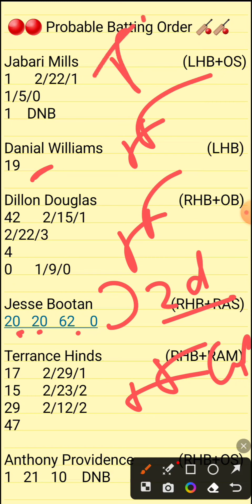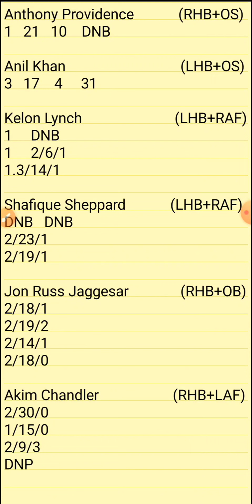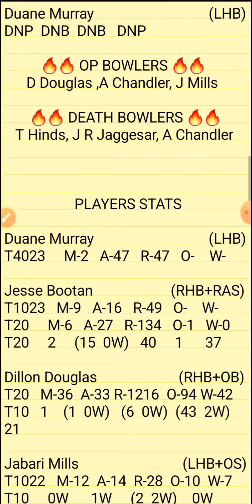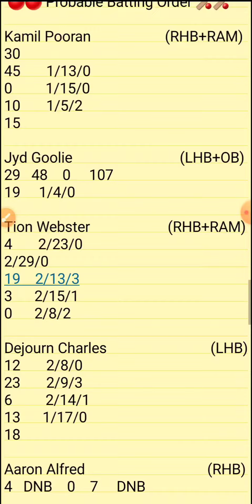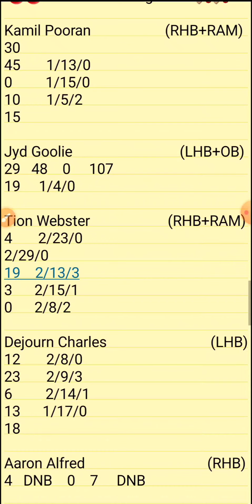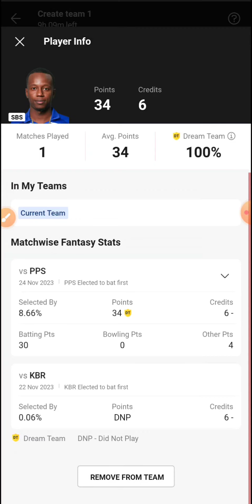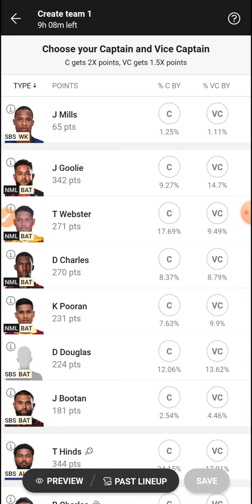SBS VS NML | SBS VS NML DREAM11 TEAM PREDICTION | SBS VS NML TRINBAGO T10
1.ABOVE VIDEO IS BASED ON MY OWN RESEARCH AND ANALYSIS, NOBODY IS FORCED TO PLAY OR BELEIVE IN MY VIDEOS, GO WITH YOUR INSTINCT

2. DREAM11 TAKES GREAT CARE TO COMPLY WITH ALL CENTRAL AND STATE LEGISLATION IN INDIA TO ENSURE THAT USERS ARE FULLY PROTECTED.

PITCH REPORT
MATCH PREDICTION